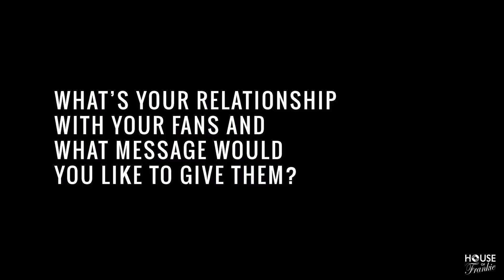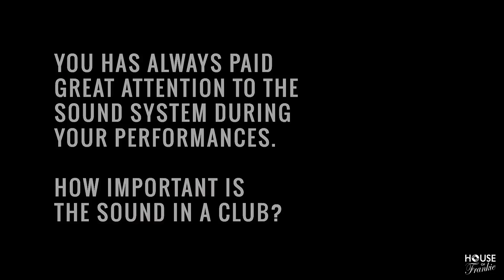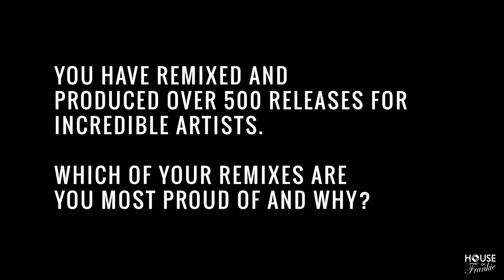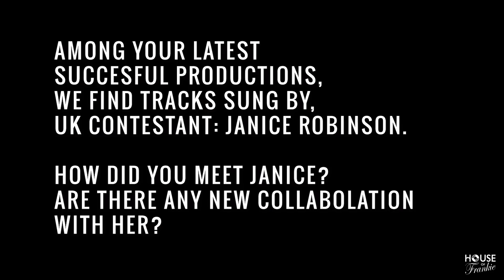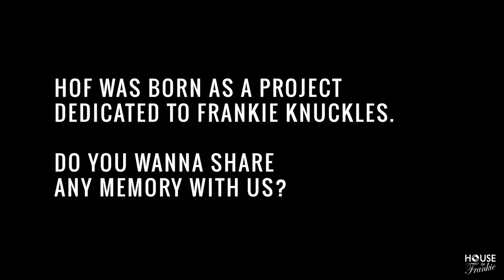In Conversation With David Morales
We had the honour to interview the King of House music Dj David Morales, who came to visit our House of Frankie headquarters in Milan. Here the legendary American DJ and producer shared some thoughts about his incredible career, Def Mix, his great friendship and brotherhood with Frankie Knuckles, his new label Diridim and much more!

Video filmed and edited by Samantha Faini.